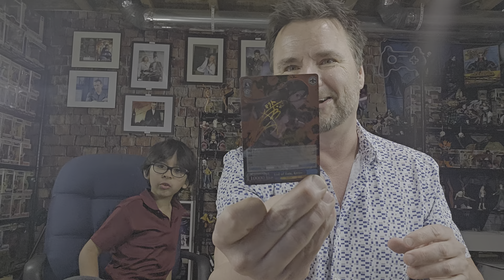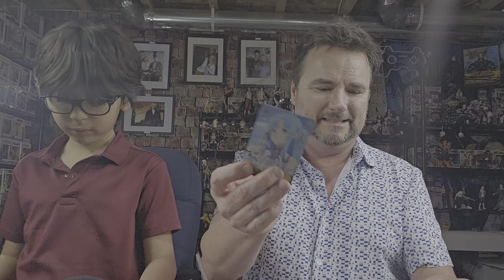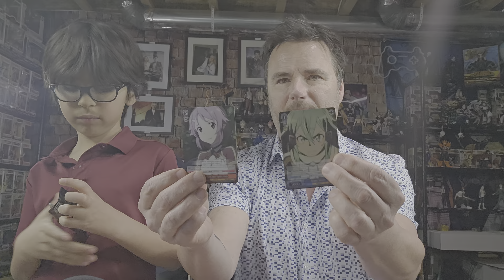OPENING 4 Weiss Schwarz English Sword Art Online II Booster Boxes!!!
CarlyleX2 got their hands on 4 English Weiss Schwarz Sword Art Online II Booster boxes and managed to pull one of the two SP-signed cards. Which one did they pull?